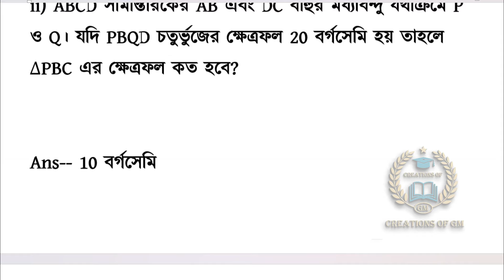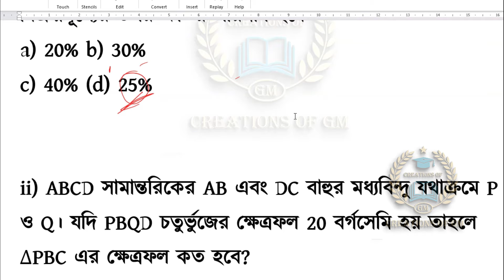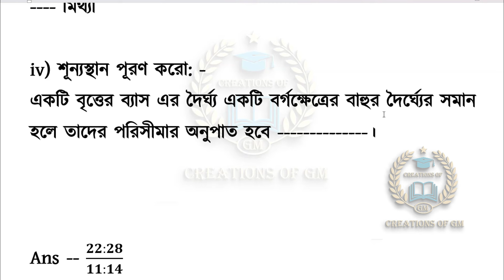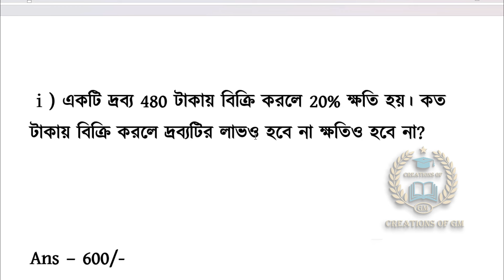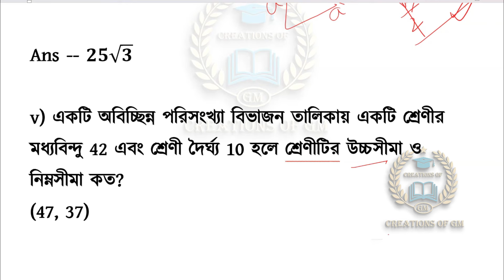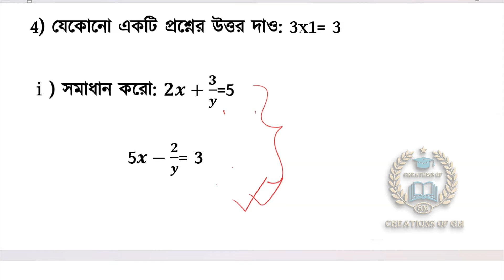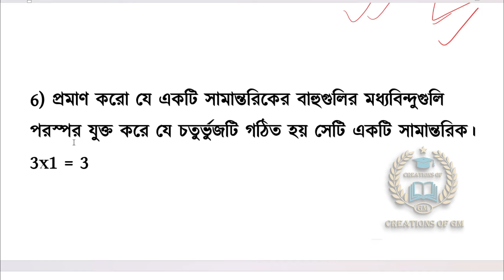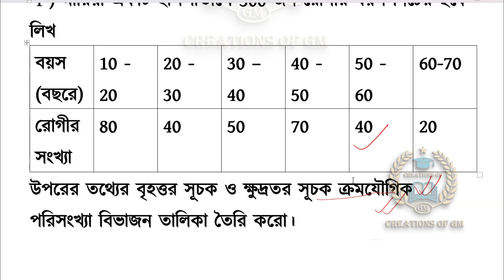Class 9 math 2nd unit test question paper 2024/class 9 2nd unit test math 2024/class ix math suggest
Learn about—"Class 9 math 2nd unit test question paper 2024 or class 9 2nd unit test math 2024 or class ix math suggestion”
নবম শ্রেণীর বিভিন্ন বিষয়ের প্রশ্ন ও সাজেশন

Topics
1)	Class 9 math 2nd unit test question paper 2024
2)	class 9 2nd unit test math 2024
3)	class ix math suggestion

quires
class 9 math 2nd unit test important questions
class 9 second unit test question paper math 2024
class 9 maths 2 second unit test question paper 2024
class 9 2nd unit test math question
class ix math 2nd unit test
class 9 math 2nd summative suggestion
question bank class 9 math 2nd summative